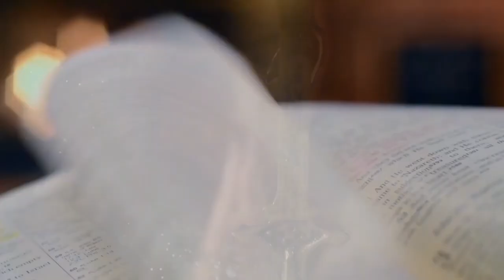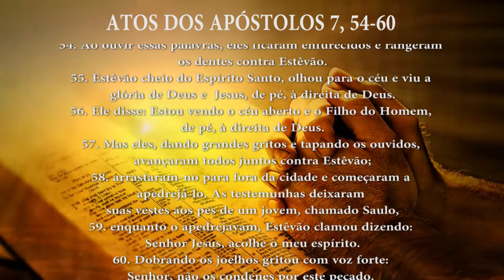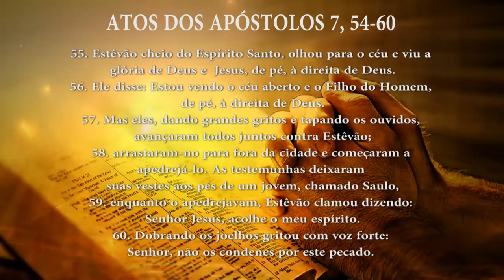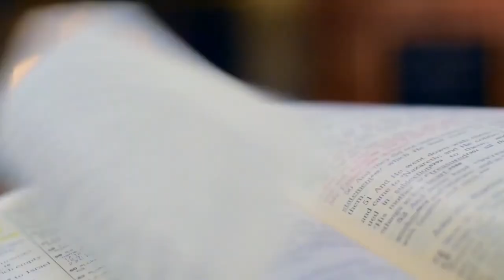PG PALAVRA DE DEUS MEDITADA (24/04/2023)